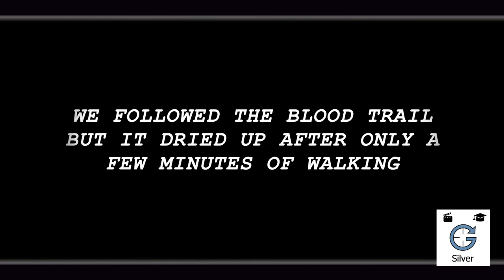3 of the best Buffalo Bowhunts caught on film! HuntGauge Gold and Silver hunting videos reviewed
Think of hunting in Africa and most people think of the Big 5.  Challenging and deadly, these animals have turned the tables on Hunters numerous times, with the Hunters becoming the hunted.  The Big 5 includes Cape Buffalo, Elephant, Rhino, Leopard and Lion.  The Dangerous 7 also consists of the water-dwellers Hippo and Crocodile.

Video Timestamps:
0:03 Cape Buffalo Bow hunt-African Bowhunters
2:12 42" Cape Buffalo Bow Hunt Harloo Safaris 2013
4:42 Fred Bear Dangerous Game Bow Hunting!

Welcome to Hunt Gauge

If you enjoy watching Hunting Videos, you'll enjoy HuntGauge.com. I've curated some of the best HuntingVideos shot on the African continent. Have a browse or search for something specific. Please make use of the website contact page for any suggestions.